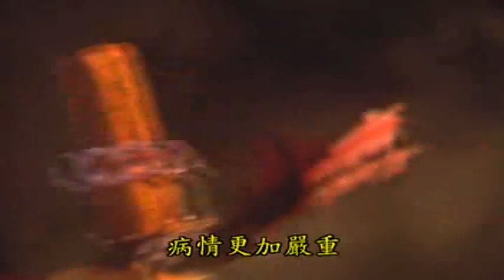DNA回味-劍者悲歌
舊片段分享